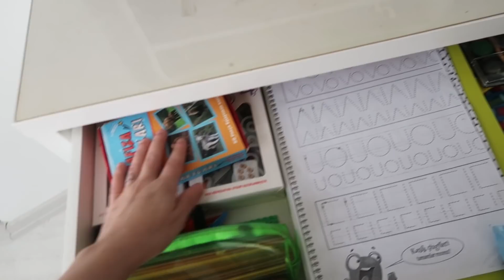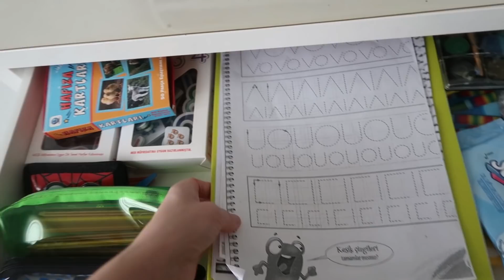ÇOCUKLARIN MASA ÇEKMECE DÜZENLERİ👍İLK OKUL GEZİSİ🙏MÜZEYE GİDECEK😊TEMİZLİK👍GÜNÜN MENÜSÜ